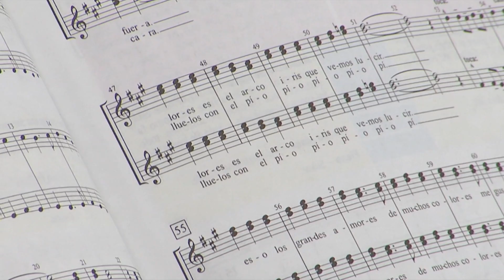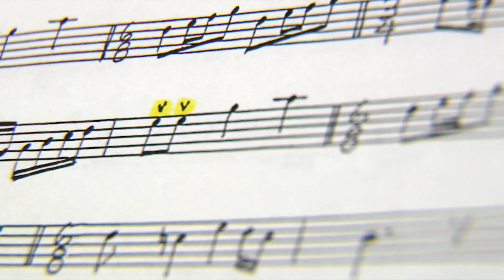Mariachi Proud Segment 2